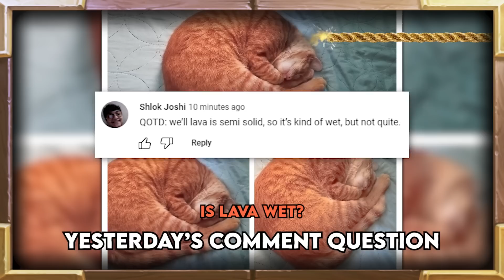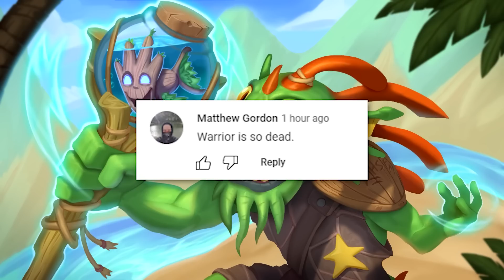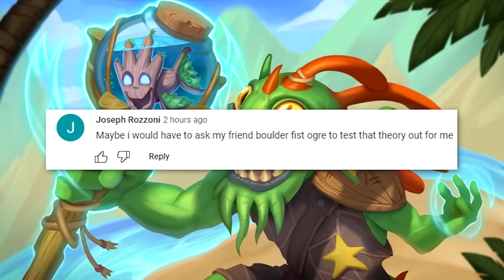One Deathrattle Too Many | Return To Naxxramas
One Deathrattle Too Many | Hearthstone Daily Moments Ep.2543

Timestamps:
00:00 - Intro
01:08 - Moments
08:39 - Outro